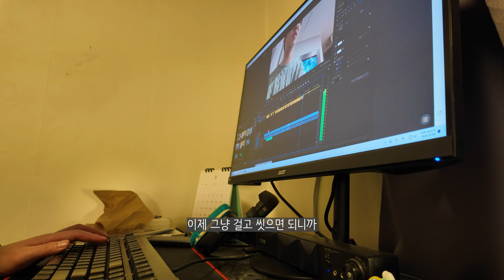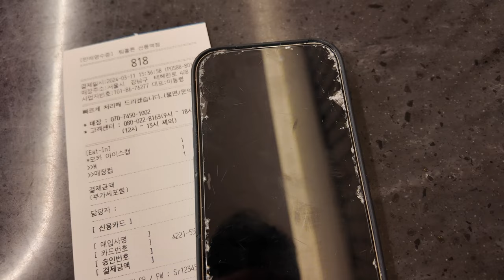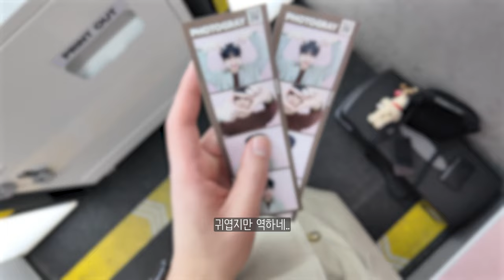sub) 쇼핑은 왕창, 아이폰 14Pro는 와장창 | 언박싱 Unboxing | 인생네컷 | 4070 SUPER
안녕하세요...
제주도 신나게 놀고와서 택배도 왕창 시키고
폰도 깨먹고
이직도 하게되었습니다!!!